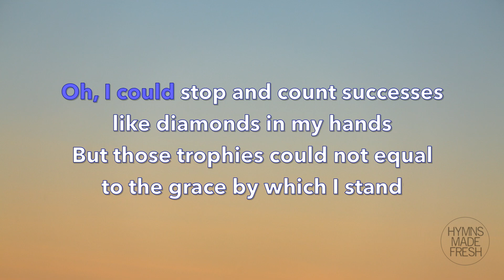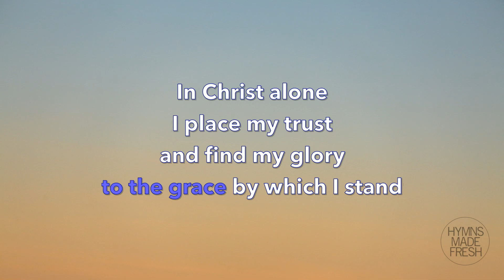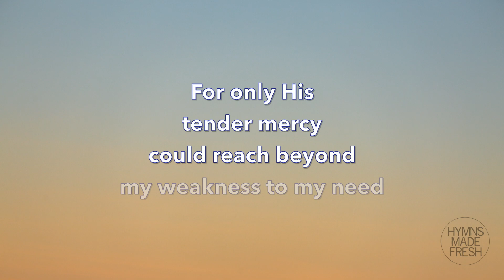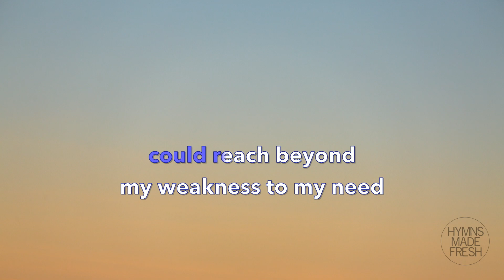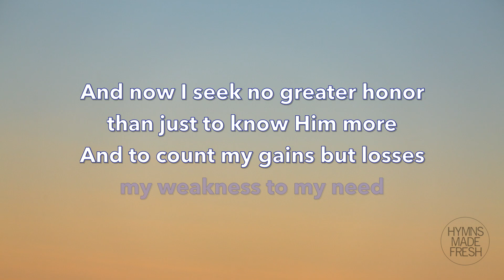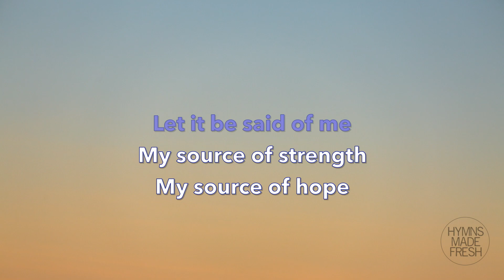In Christ Alone (I place my trust) - PIANO with LYRICS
Written by Don Koch and Shawn Craig
Key: Medium (G - A major)

Popularized by Michael English, Sandy Patty, Natalie Grant, Brian Littrell

Title: In Christ Alone

Lyrics:

In Christ alone will I glory
Though I could pride myself in battles won
For I've been blessed beyond measure
And by His strength alone I'll overcome
Oh, I could stop and count successes like diamonds in my hands
But those trophies could not equal to the grace by which I stand

(refrain)
In Christ alone
I place my trust
And find my glory in the power of the Cross
In every victory
Let it be said of me
My source of strength
My source of hope
Is Christ alone

For only by His grace I am redeemed
For only His tender mercy
Could reach beyond my weakness to my need
And now I seek no greater honor than just to know Him more
And to count my gains but losses to the glory of my Lord